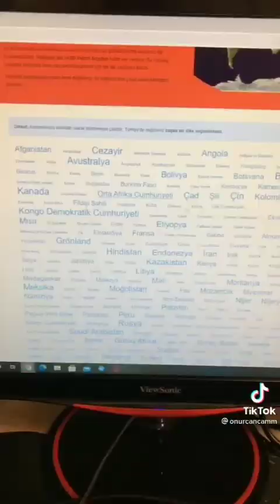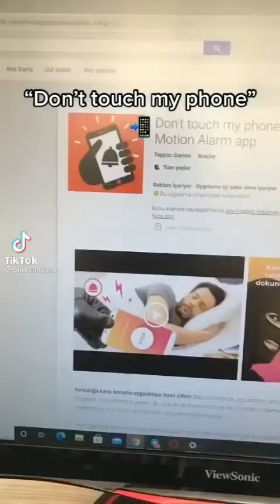Onurcan Cam tik tok videoları